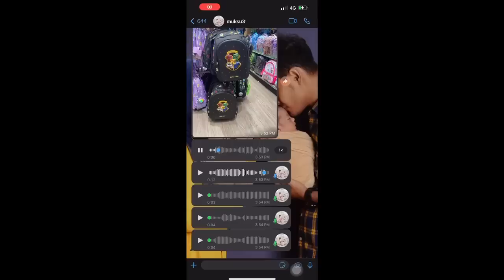HADIAH BIRTHDAY !! BAWAK BUDAK2 PERGI BELI BAG SMIGGLE !!!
Wazaa Netijenn...

Happy betul dorang ni dapat hadiah . Harap korang enjoy lah ye !!!